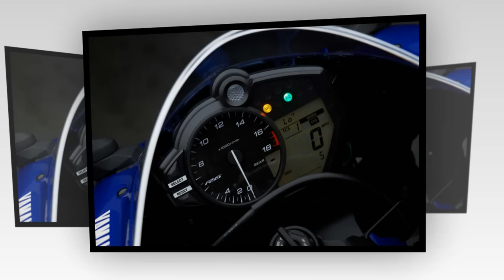Tin nhanh 24/7 - Yamaha YZF-R6 2017 ra mắt với thiết kế hầm hố và dữ dằn hơn.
Phần đầu xe của Yamaha YZF-R6 thế hệ mới được thiết kế với cảm hứng từ đàn anh R1 trong khi hốc gió ở chính giữa lại gợi liên tưởng đến siêu mô tô đua M1 trong giải MotoGP...